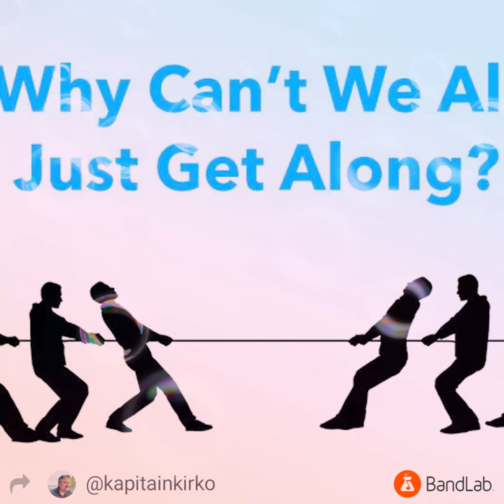Why Can't We All Just Get Along?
Words and Music by Kirk Kvistad. Copyright June 8th  2021 Kapitainkirkomusico. Drum Track by 444 on the floor YouTube Channel. Picture from Google. In the end it's not about left and right. We are a family let's get along.

Lyrics

Chorus

You'r right but you're wrong
I'm left and I'm right
The left is lost
The right's outta sight

Chorus

Tell me why can't we all just get along

For so long we talked and listened well
Then it all went down straight to hell
Indoctrination and bad information

Could be we only care about being right
leaves us with nothing left or nothing to our right
In the end we are neither left of right
We're family let's get along get along